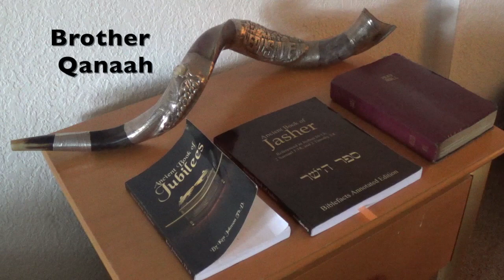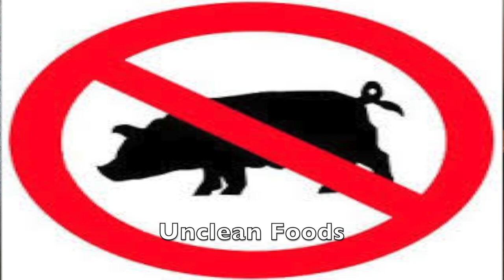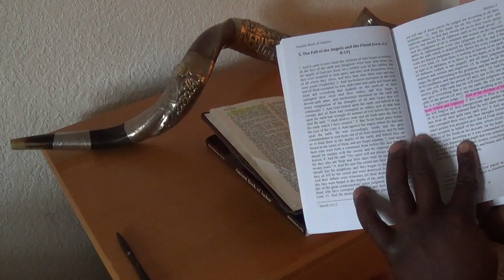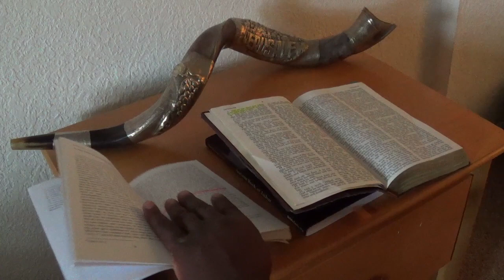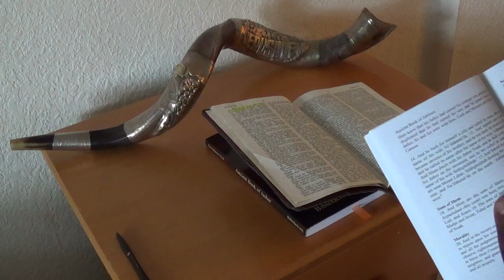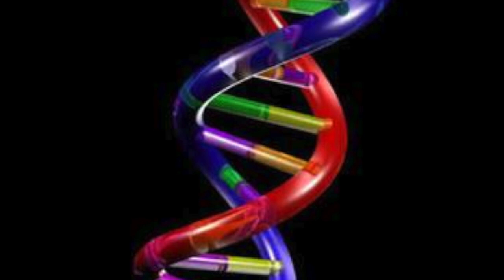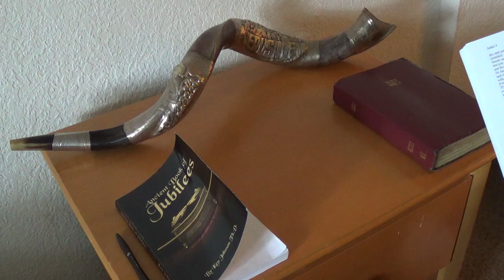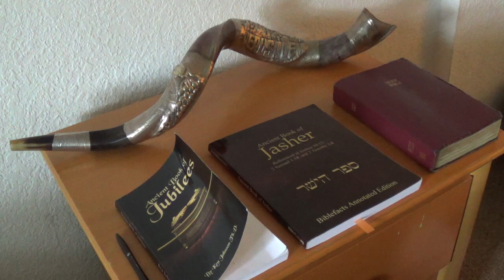COLC: Corrupted Flesh